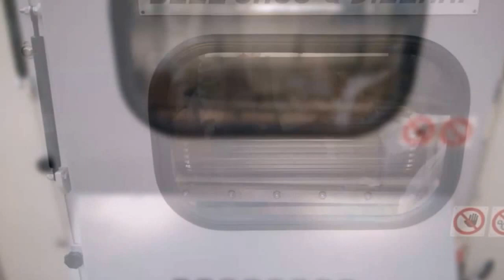Guillotine cutter MGC/750 - cutting paper rolls